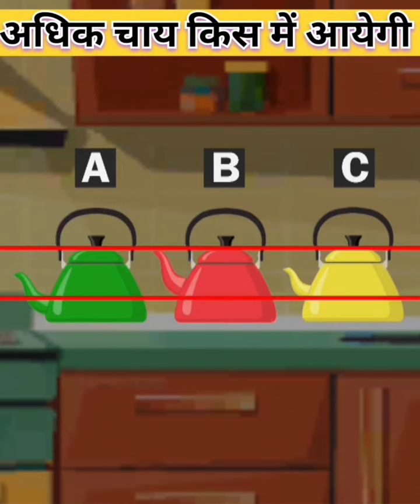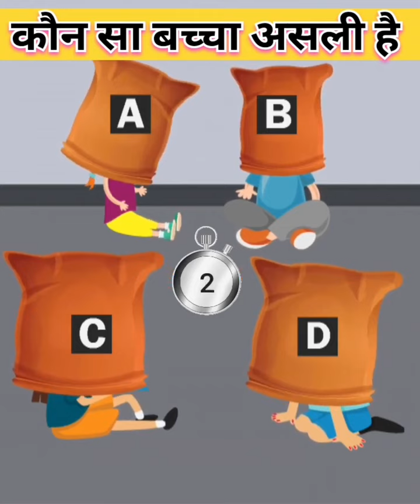Series-8|Detective Mehul Paheliyan| Who is Safe ?🤒 |Mheul Paheliyan